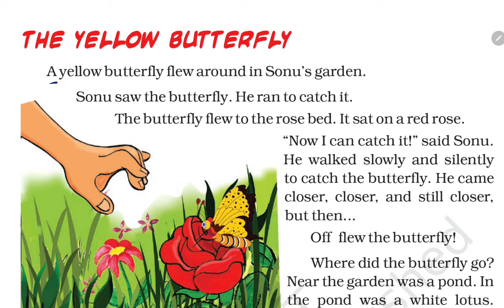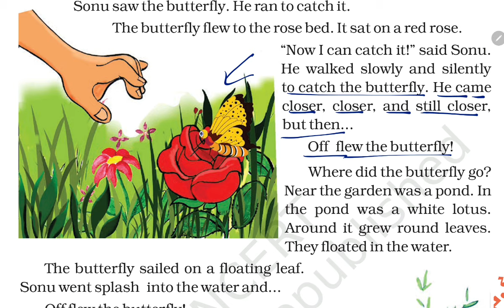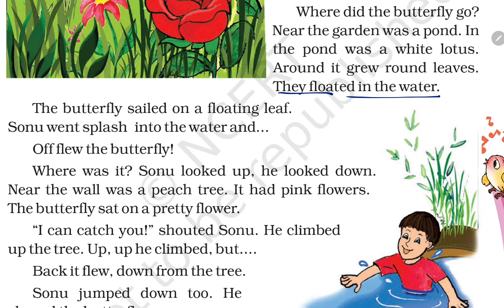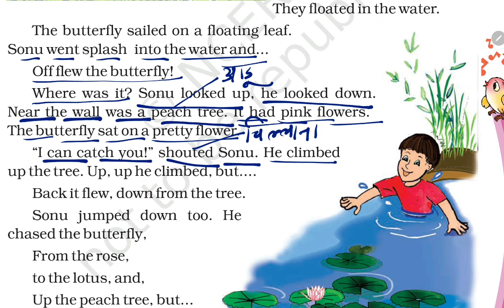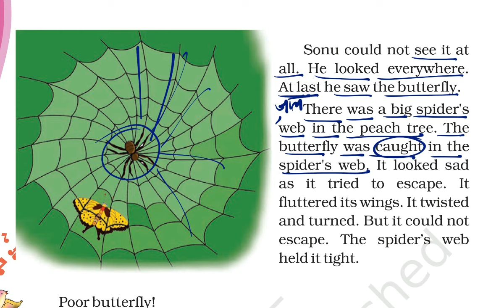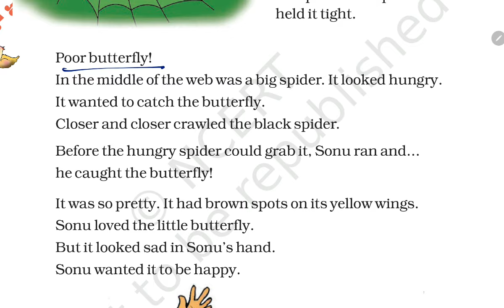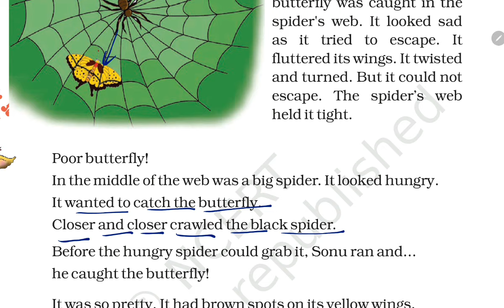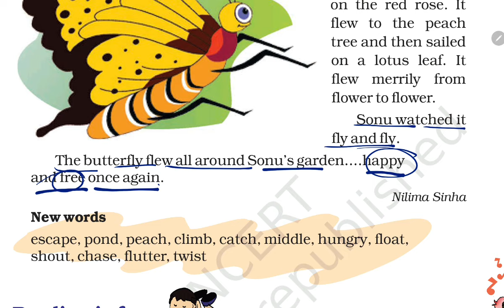Word-Meaning + हिंदी Explanation / The Yellow Butterfly / Class-3 English Unit 5 Chapter KV Teacher